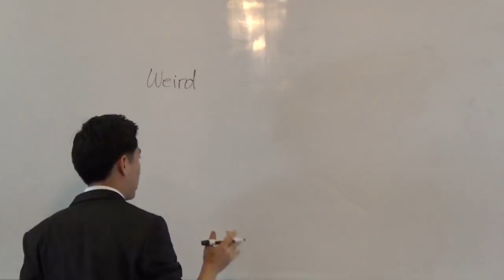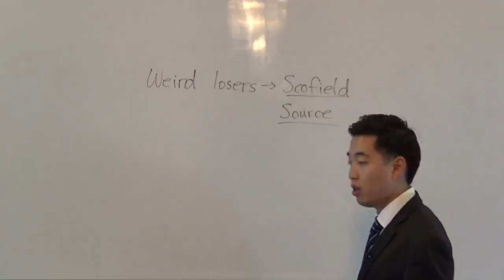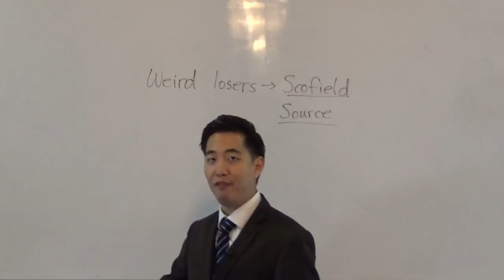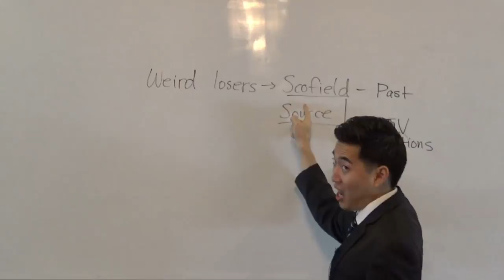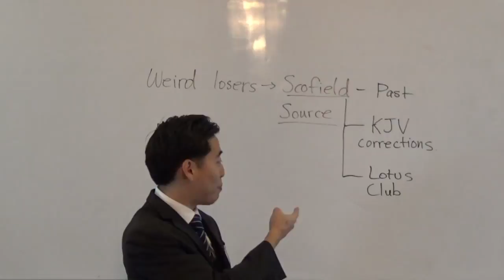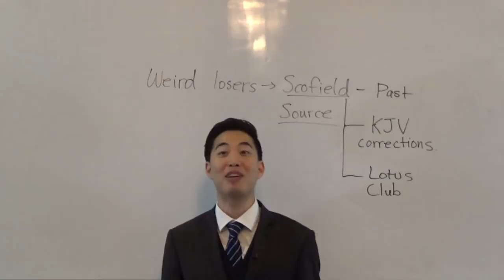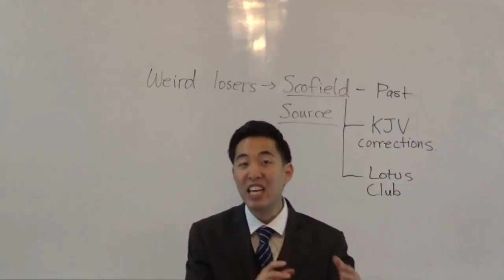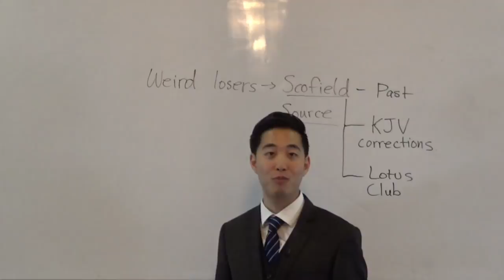CULT Pastors Hate Scofield: Legacy of Weirdos - Dr. Gene Kim